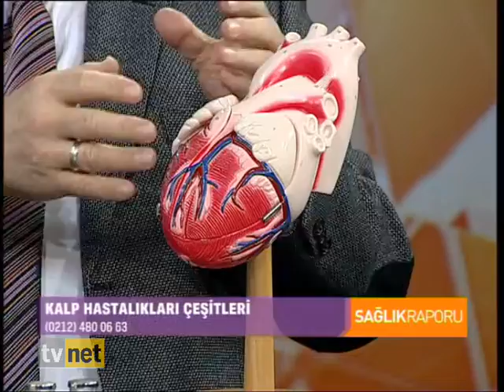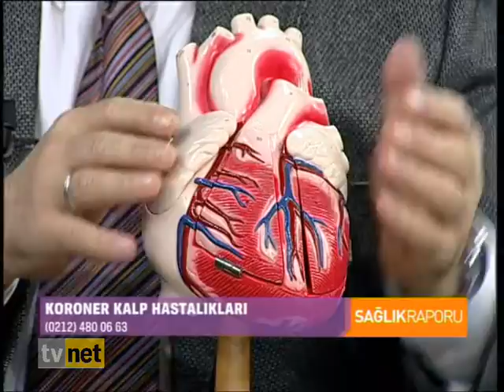SAĞLIK RAPORU 26.12.2014 AVRASYA HOSPITAL KARDİYOLOJİ VE İÇ HASTALIKLARI UZMANI PROF. DR. ALİ BAYRAM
KONU: KALP HASTALIKLARI